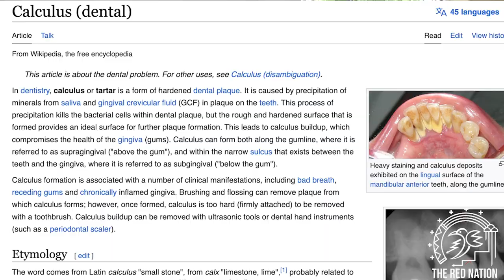Elena Ortiz on the Santa Fe obelisk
A preview of the next episode of Red Power Hour.  Can't wait until the episode is on the free feed?